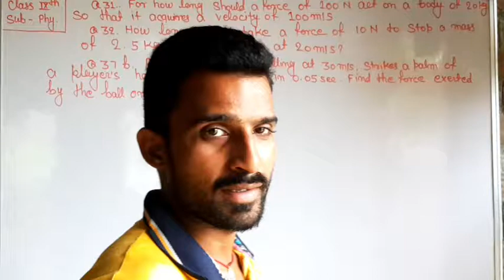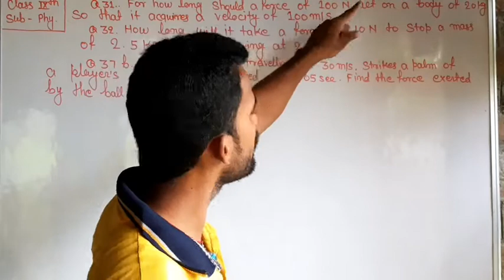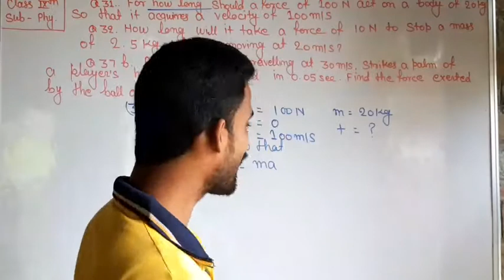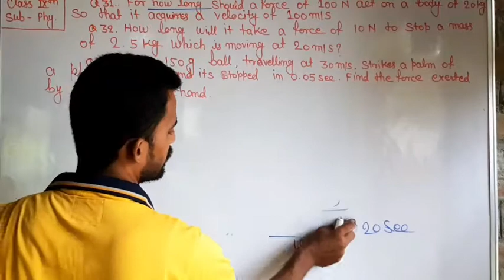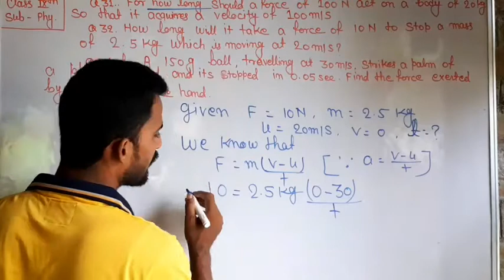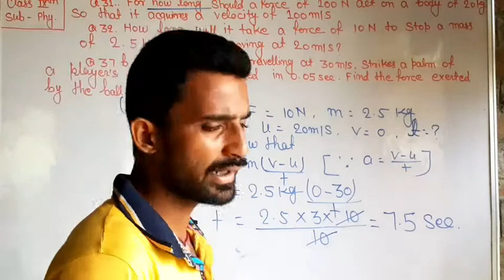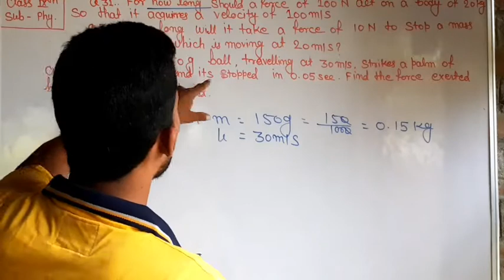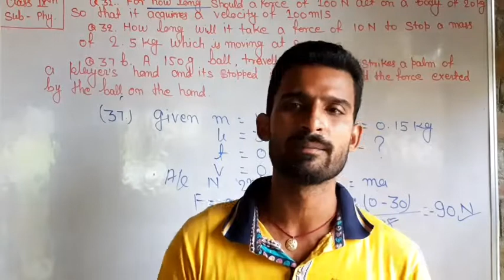Force and law's of motion for 9th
Some numerical problems